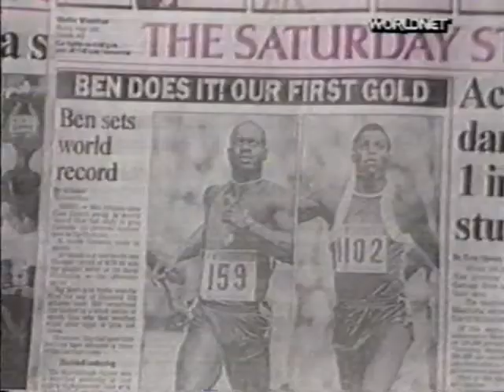Tiberga e Ben Johnson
Guido Tiberga, sinceramente contrariato, si affaccia dagli schermi di Quartarete per condannare la truffa perpetrata da Ben Johnson. E' il 1988.